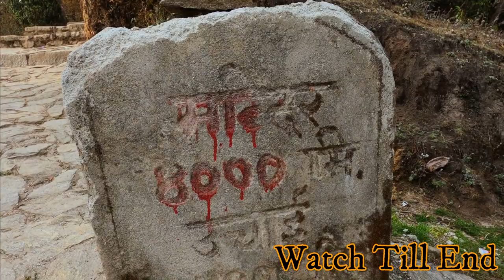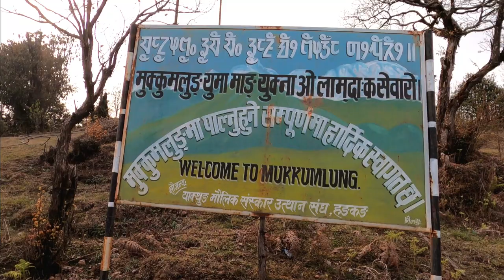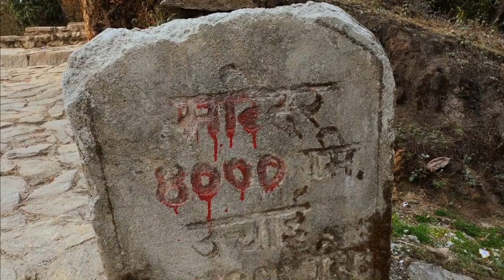ठुलो पाथीभरा यात्रा Taplejung || माताको अद्भुत शक्ति || Pathivara Vlog 2080 New Year | Rabi Lai Vot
Namaskar everyone